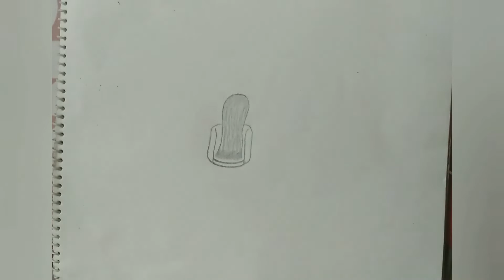How to draw a girl with umbrella | easy drawing of girl with umbrella